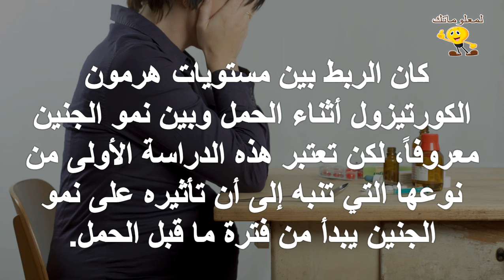توتر الأم قبل الحمل يؤثر على وزن الطفل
للمزيد من الفيديوهات يرجى دعمكم للقناة بالاشتراك واللايك والكومنت وشكرا علي مشاهدتكم :
تابعنا علي فيس بوك :